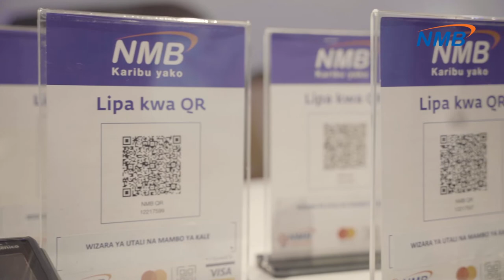Lipa kidijitali ukiwa unafanya utalii Zanzibar kupitia NMB Bank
Ukiwa unatalii Zanzibar, furahia kufanya malipo chap kidijitali.

Unahitaji kuwa na simu yako tu kulipa kupitia Lipa Mkononi au kadi za mastercard, Visa na UnionPay kupitia mashine zetu za malipo (POS).